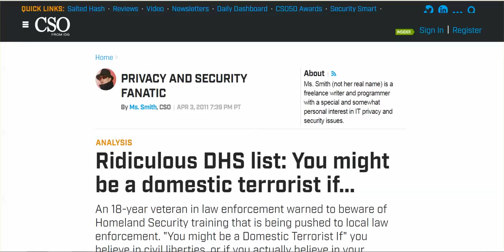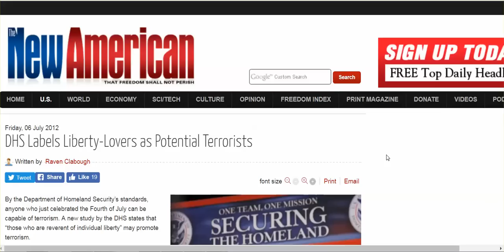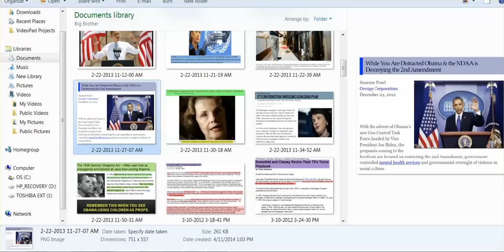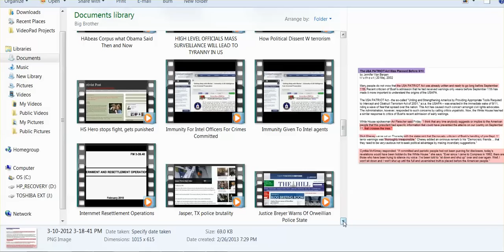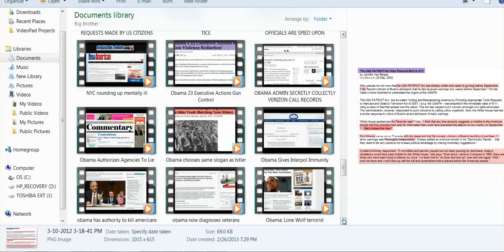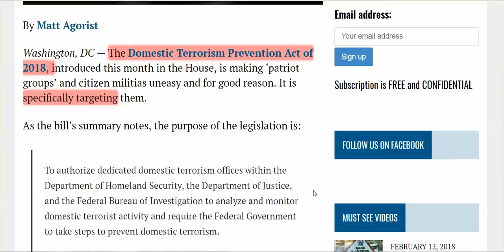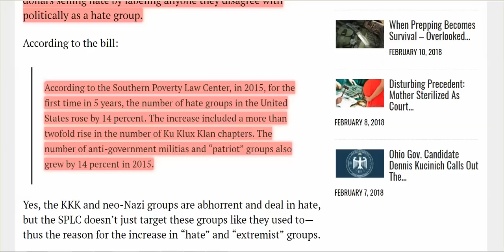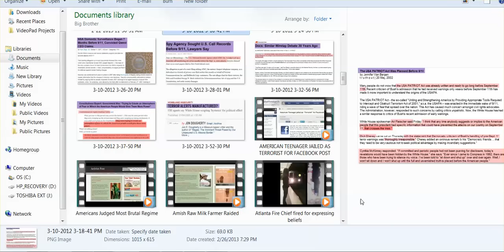New Bill Targeting Patriots As Domestic Terrorist? Under Trump? Years Of Posting ....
Americans Are Screwing Americans.